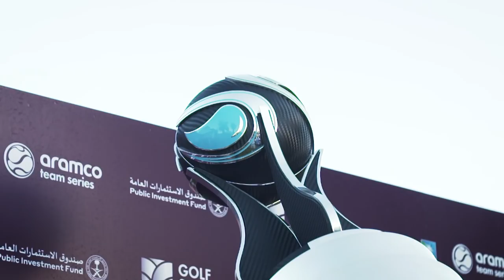Looking back at the 2021 LET season